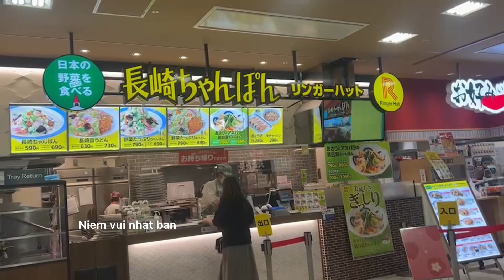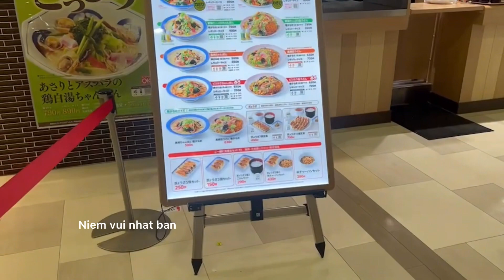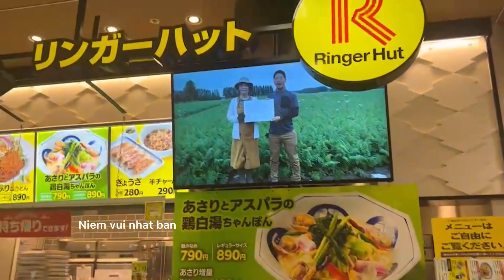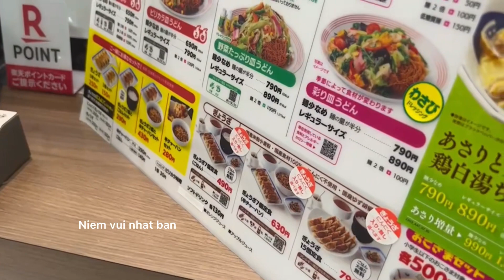Ăn trưa / lunch